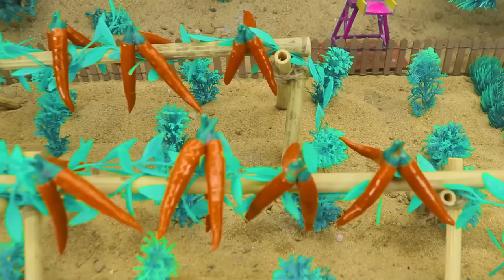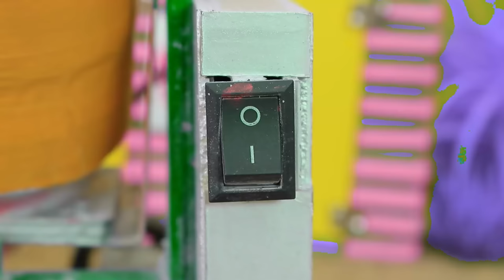Diy tractor with trailers to transports hamster mouse | diy mini pertrol pump videos